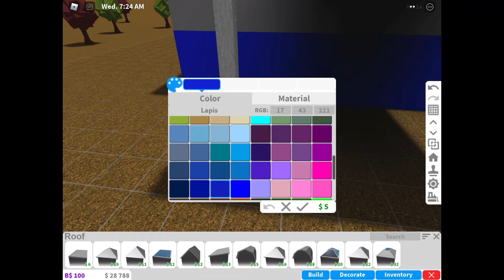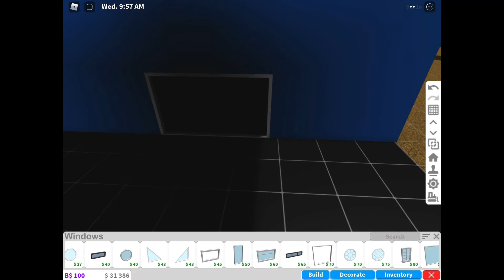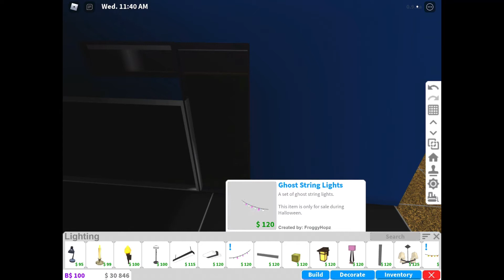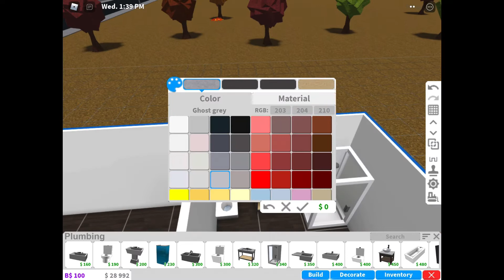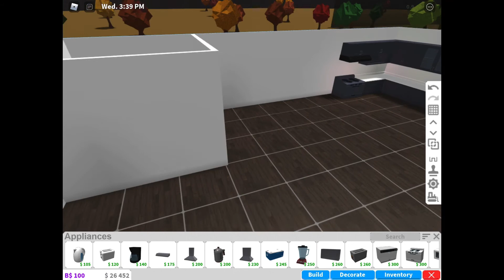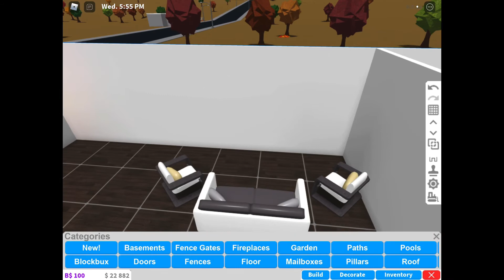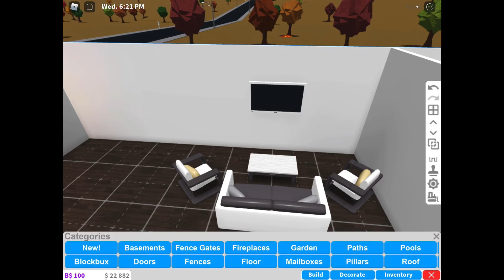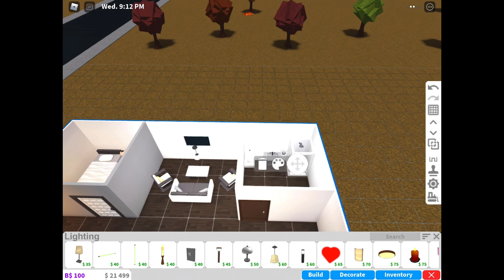Making the bloxburg gas station into a house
Gass